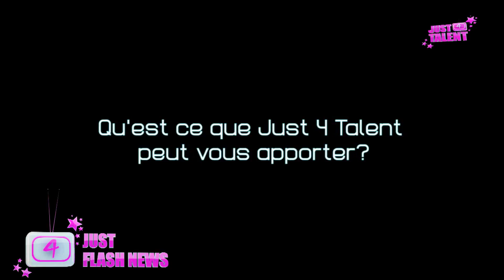Claudio Capéo dans l'émission Just Flash News sur la chaine JUST 4 TALENT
Tout commença par un jour de printemps 2008 ensoleillé...

Comme à son habitude, Claudio allait gaiement fabriquer des chansons, lui et son accordéon.
Il faisait à peine sonner ses premières notes, que quatre musiciens (dont 3 métaleux !) lui tombèrent dessus. Il s'en suivi une rixe d'une musicalité sans précédent...

Claudio fût finalement contraint de suivre les quatre Capéo's.

Depuis ce jour sordide, ils sillonnent la France armés de leurs instruments. Certains ont dit les avoir aperçu gagner le tremplin RTL2, jouer au festival des Artefacts, à la foire aux vins de Colmar, sur le site du Trocadéro, à la scène Bastille et à de nombreux autres endroits encore...

Les cinq Capéo's ont aussi réussi à enregistrer par leurs propres moyens leur 1er album « El Vagabond » sorti en février 2010.

Ils disent qu'ils relâcheront Claudio le jour où ils joueront au stade de France.

Claudio ne perd pas espoir d'être un jour libéré...